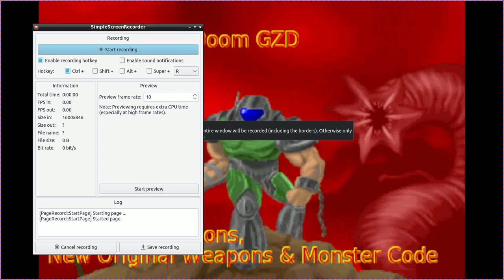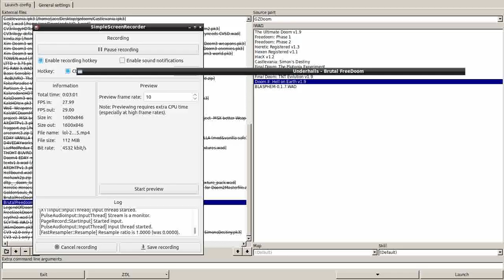Brutal FreeDoom GZD demo